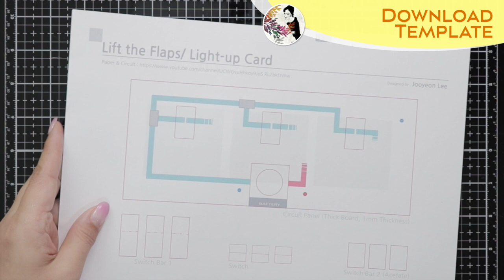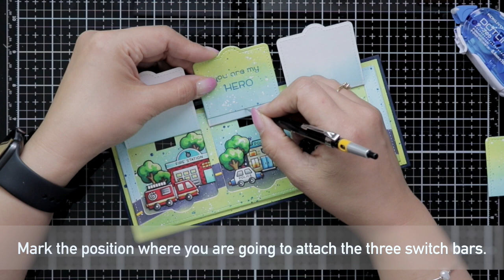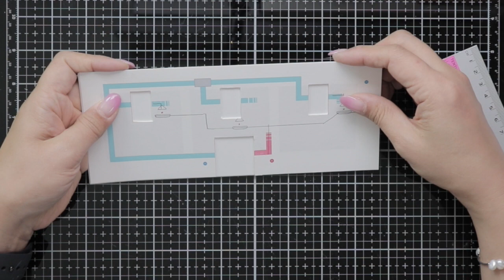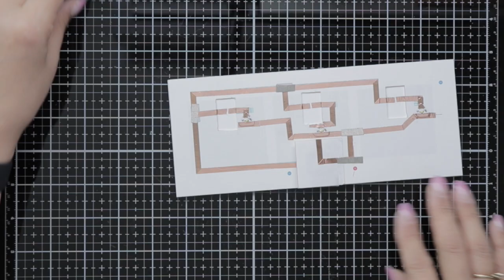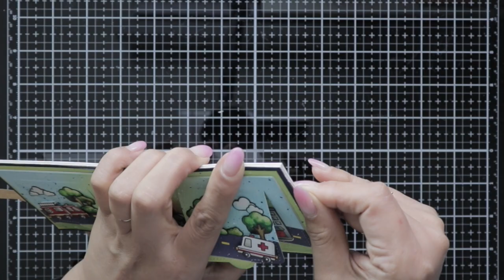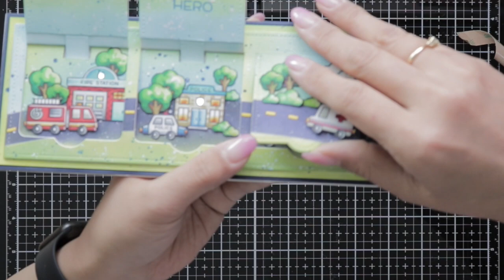Lift the Flaps Light-up Card/ 종이회로 플랩카드 만들기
Lift the Flaps is a most simple pop-up. It hide messages and other images behind the flaps.
This video is about how to make a Lift the Flaps light-up card.

I was inspired by @eiken_laboratory to make the circuit of this lift the flaps card. Check her YouTube Channel.

The design and the templates are free for private use only. Any commercial use is prohibited.

SUPPLIES
Template for Lift the Flaps

Lawn Fawn SMALL SLIMLINE WITH LIFT THE FLAPS Die Cuts

KUUQA Cutting Dies Stencil Metal Template Mould - Circles

3V LITHIUM BATTERY (2016)

Bira 3 Tips 2mm, 3mm, 4mm Screw Punch

'SQUEEZED LEMONADE', ’TWISTED CITRON’, ‘MOWED LAWN’, ’TUMBLED GLASS', 'CHIPPED SAPPHIRE', 'BLACK SOOT’ Tim Holtz Distress Oxide Ink Pads